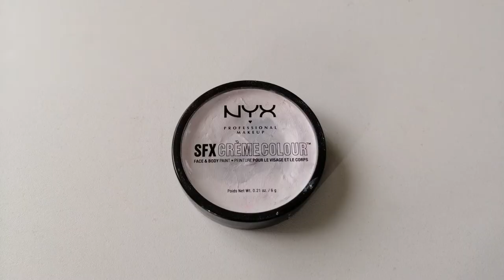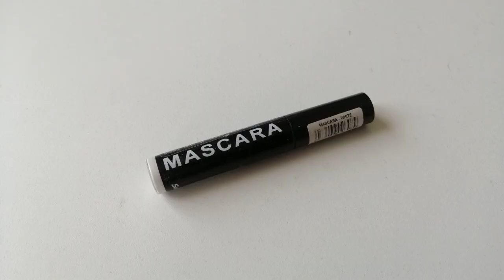Signe Astrologique : Lion ♌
5ème semaine, 5ème signe : le  ♌ Lion ♌
Bientôt à la moitié des signes astrologique, j'espère que les looks vous plaise jusqu'à maintenant !
Produits utilisés :

-Sfx cream color ( Noir et jaune)
-Slide on( Pure white)
-Eyeliner en stick Epic Wear( Pitch Black)
-Macaron Lippie( Noix de coco)
-Base d'huile Hydra Touch
-Mascara "On the Rise"
-Palette Off tropic

-Aquacolor Blanc 070

-Fard à paupière Noir mat

-Mascara White

- Wig
- Strass

Titre:  Soryntheria VIP
Auteur: From The Dust